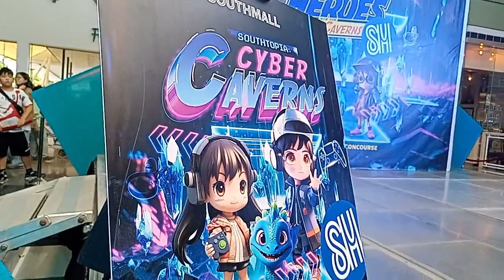Southtopia Heroes Into The Cyber Cavern Cosplay Competition Tailored Category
Event: Southtopia Heroes Into The Cyber Cavern Cosplay Competition Tailored Category
Venue: Sm Southmall
Location: Las Piñas City
Organizer: Heroes Ph
Video: Don Cordero